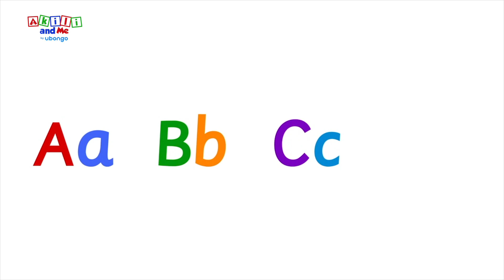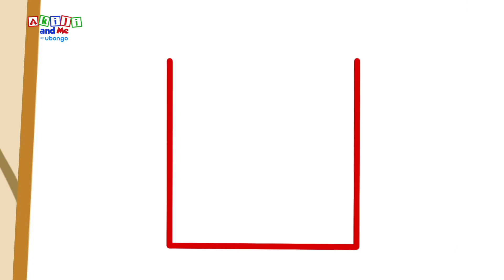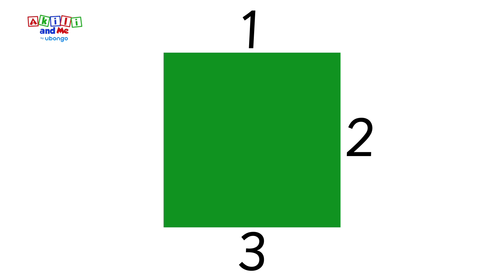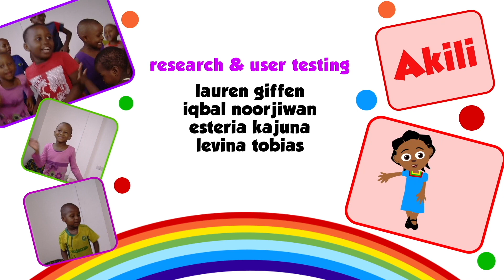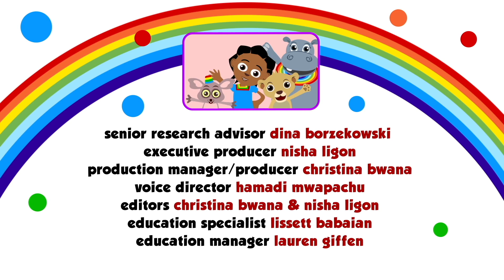Kashi na 11: Akili Da Mota Mai Tashi | Cikakken Kashin Shirin Akili and Me